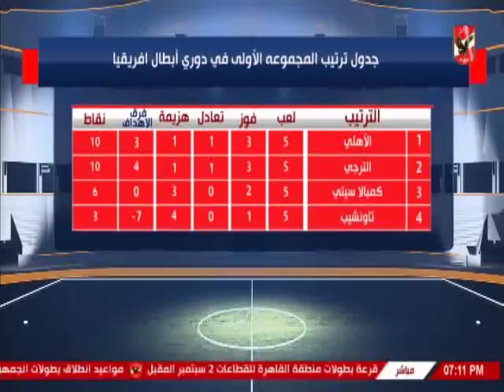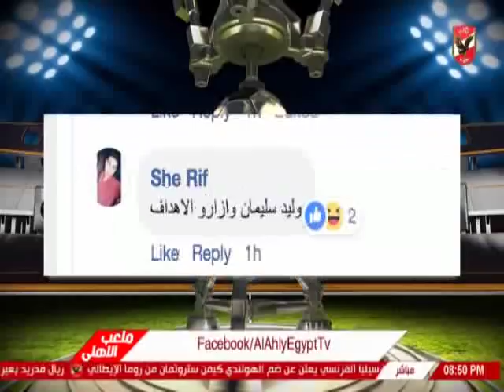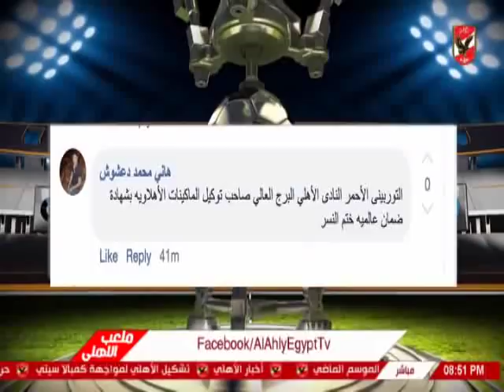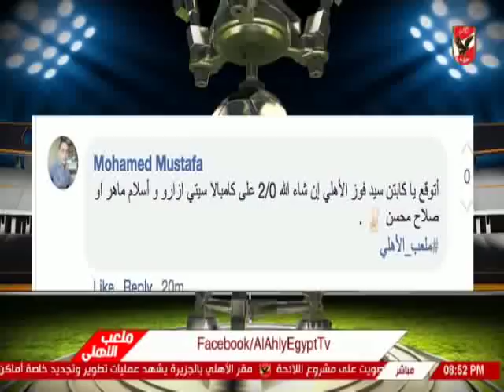ملعب الاهلى وتحليل ماقبل مباراة كمبالا سيتى بدورى ابطال افريقيا